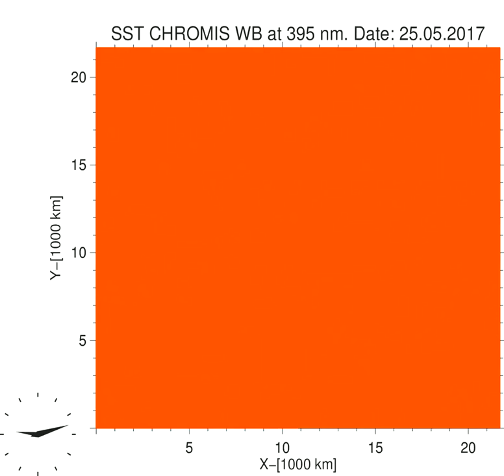TheScienceOfEST 19: Horizontal velocities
CHROMIS observations of a 20,000 square kilometres area of solar granulation at the disk center.

The surface of the Sun is covered with small cellular features called solar granules. Granules have a mottled appearance and are the result of convection below the photosphere. Convection is a heat transfer mechanism involving the bulk motion of fluids, that is, gases and liquids. In the Sun, convection produces columns of hot rising gas just below the photosphere that are about 700 to 1000 km in diameter. The tops of these columns appear as bright gray-white cells in typical granulation images. The hot gas then cools off and sinks down in the relatively darker regions around each granule. This is similar to water boiling in a pot. Granules last for about 10-20 minutes before being dissipated.

During this process, the hot gases rise and subsequently sink down with a velocity of several kilometers per second. Such values have been derived from the gas motions directed towards or away from the observer, commonly called upflows and downflows. The upflows and downflows are accompanied by a horizontal motion of the gas, as soon as it appears on the surface. This horizontal motion is referred to as "advection" and is a sub-mechanism of convection. In other words, once the hot gases rise from the convection zone, they are "dragged" horizontally (on the solar surface) by advection before they cool off and sink down in the darker regions around a granule. This results in a horizontal motion of the plasma that is difficult to measure, unlike the up- and downflows.

With the advent of the 4-m European Solar Telescope, the surface of the Sun will be observed with unprecedented detail, making it possible to track very small-scale horizontal velocities. Such measurements will help us understand the twisting motions responsible for the generation of vortex flows and waves that propagate higher up in the solar atmosphere.

The accompanying movie shows the spatio-temporal evolution of "corks" (orange-colored particles) in an area of 20,000 square km near the disk center as observed by the CHROMIS instrument at the Swedish 1-m Solar Telescope. The corks evolve with time following a certain trajectory based on the horizontal velocity field at any given location. We use a fully convolutional deep neural network code called DEEPVEL to infer the horizontal velocities from the observations. Initially, the corks are tagged to every point of the image. Then they are allowed to evolve based ont he horizontal velocities of that pixel. As expected, this analysis shows the advection of the corks from the brighter regions towards the darker boundaries of the granules.